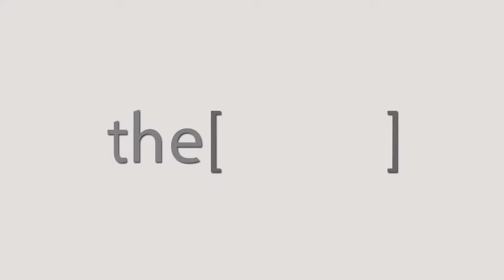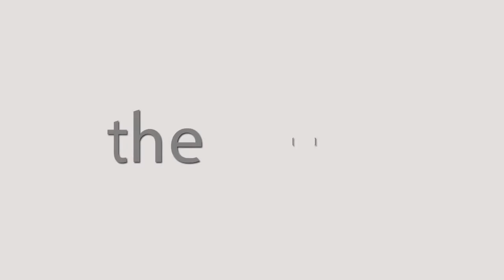أ.د.سمير حلمى اسعد يتحدث عن ماهى مضاعفات مرض السكر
استاذ امراض الباطنة و السكر - كلية الطب  جامعة الاسكندرية
يتحدث عن ماهى مضاعفات مرض السكر